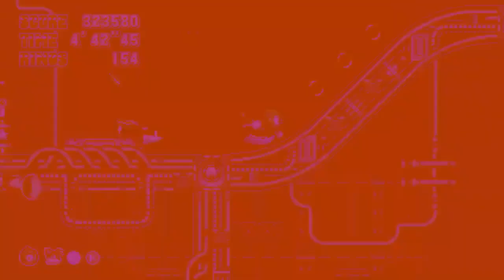SOMETHING IS DIFFERENT | Sonic Mania Plus | #3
Seems they updated the Metal Sonic fight a bit.